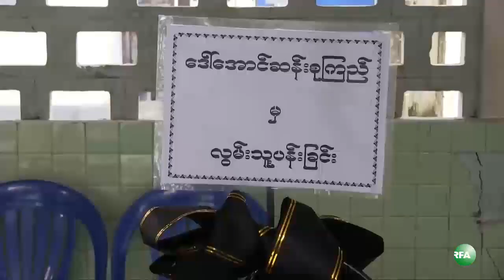Family to cremate body of killed journalist in YGN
အလြတ္သတင္းေထာက္ ကိုပါႀကီး ရုပ္အေလာင္းကို ေမာ္လၿမိဳင္ကေန ရန္ကုန္ကို ျပန္လည္ သယ္ေဆာင္ၿပီး ေရေဝးသုတ္သန္မွာ ဒီေန႔ညေနပိုင္းက ဂူသြင္းသၿဂိၤဳလ္ခဲ့ပါတယ္။ ဒီအေၾကာင္း အျပည့္အစုံကုိ RFA ဝုိင္းေတာ္သား ကုိေဂ်က တင္ျပေပးမွာပါ။